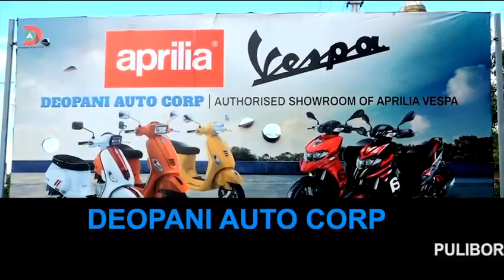যোৰহাট চেনীজানত নাহৰফুটুকী পিঞ্জৰাবদ্ধ